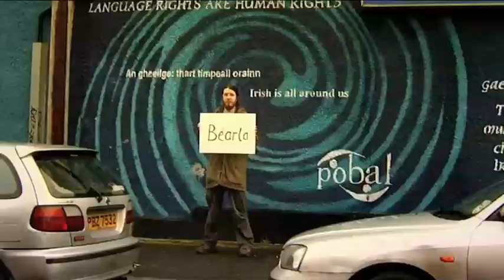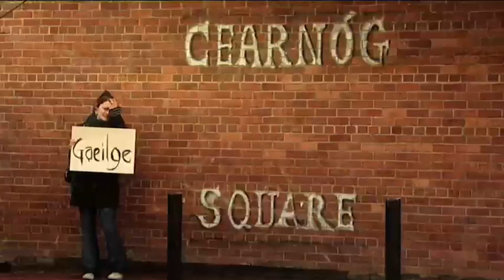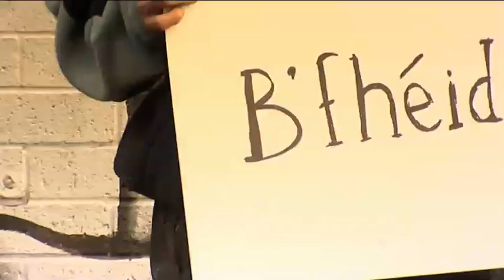Ar Eití (On the Wing) - Gearóid Mac Lochlainn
Ar Eití (On the Wing) by Gearóid Mac Lochlainn.
(from Nead an Dreoilín / The Wren's Nest, 2008)

Created to be viewed either as individual films or as one continuous piece, Nead an Dreoilín is an unique and beautifully crafted collection of short films exploring the poetry of six living Irish language poets.

 Produced as part of a series of six short Irish language poetry films called Nead an Dreoilín (The Wren's Nest).

This project was funded under the Splanc! Irish language documentary scheme, an initiative of the Arts Council and TG4.